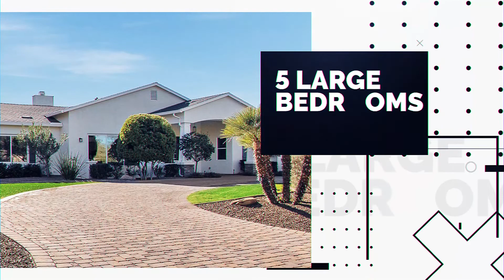The Studebaker Group | Broker Open at Palomino Rd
BROKER OPEN - PRE MARKET - 2PM TO 6PM
5 Bed | 4 Bath | 4328 SqFt | Camelback Mountain Views

Join us for hors d'oeuvres & beverages as the first to see this stunningly maintained Arcadia home.